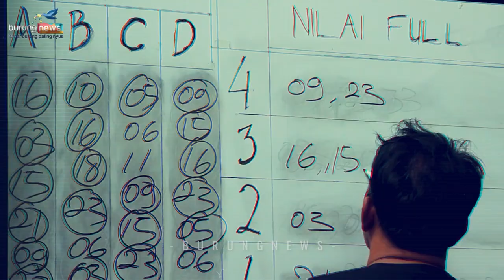BARU 17 BULAN❗SINYO❗JEBOLAN SGN BF❗MENGGUCANG INTERCONE STADIUM ❗❗❗